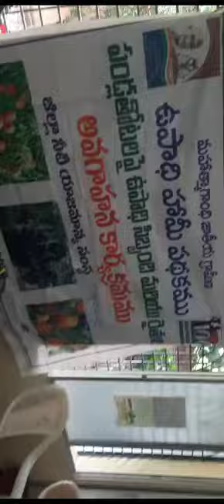PTP HORTICULTURE TRAINING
HORTICULTURE FARMERS TRAINING PROGRAMME AT PUTTAPARTHI MANDAL SRI SATHYA SAI DISTRICT